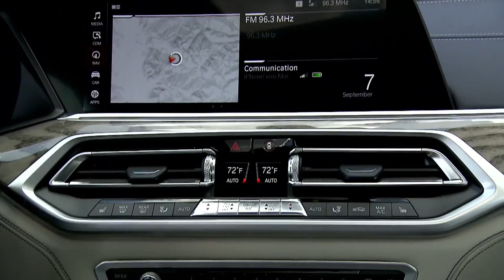2019 NEW BMW X7 - SUV Design Interior Driving Video Debut